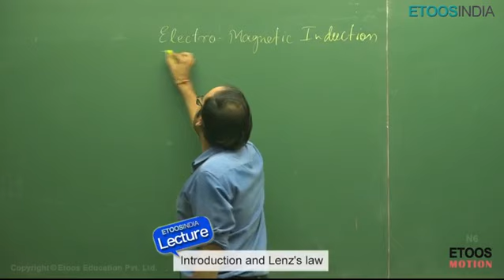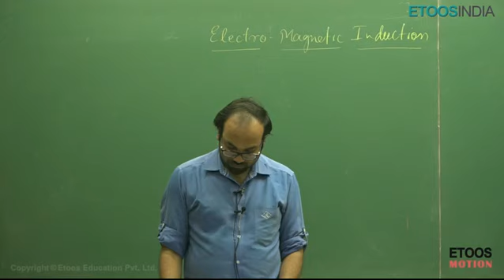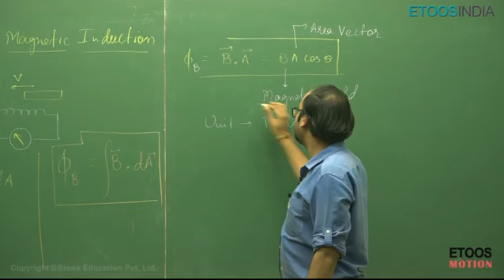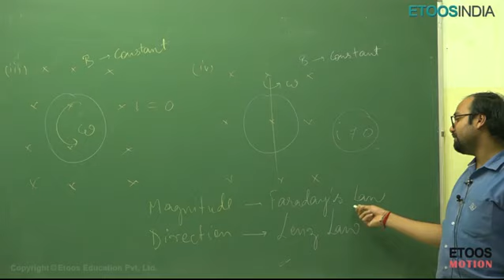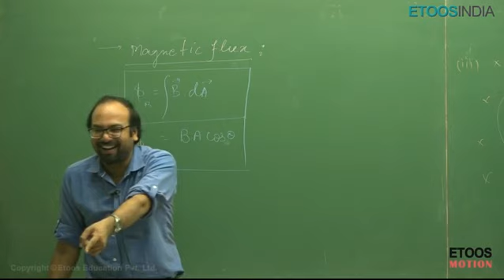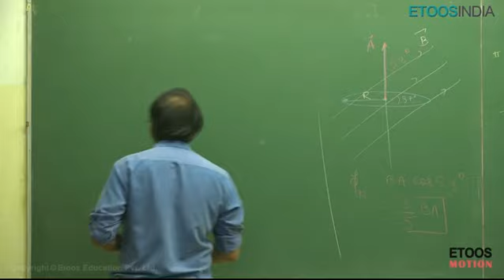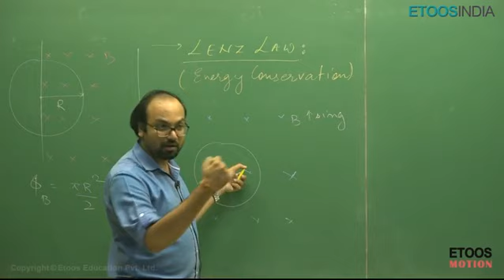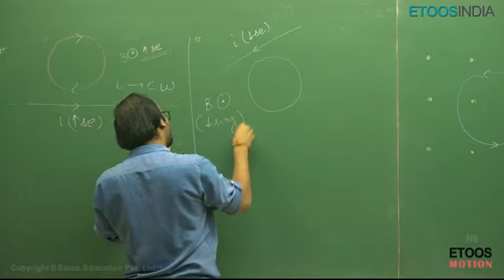Electro magnetic induction (EMI) by NM Sir || Lecture - 1 || Study Booster Hub